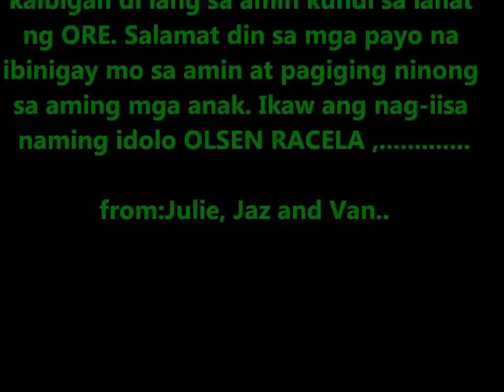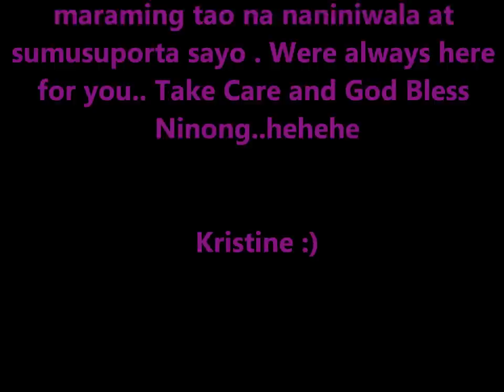tribute to Olsen Racela..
we love you Olsen Racela.